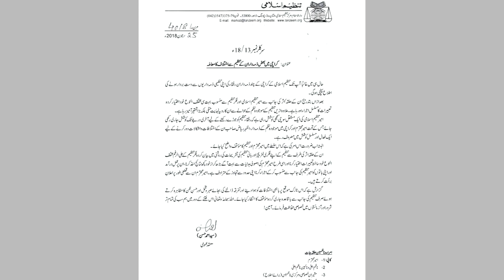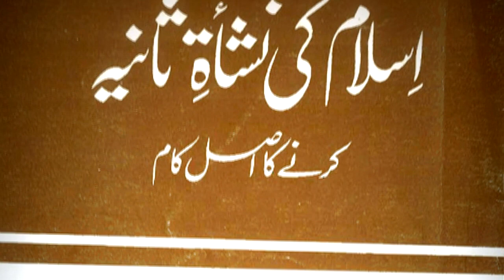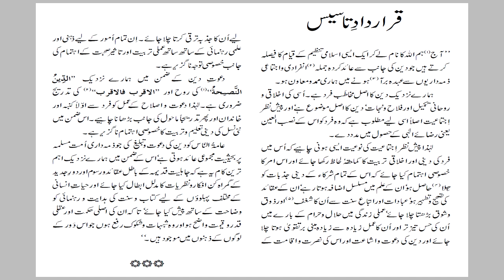07- Hidden Agenda of Ameer Tanzeem Islami - by Khalid Abbasi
Video 07- Hidden Agenda of Ameer Tanzeem Islami - by Khalid Mehmood Abbasi